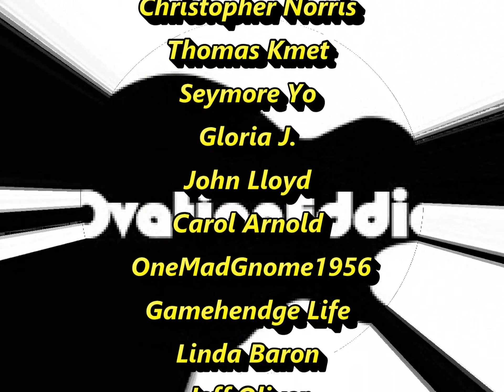Warren Sanders Handshake Fake Out - PSYCH! (Breaking Up is Hard to Do)